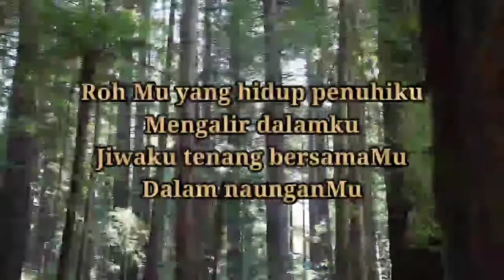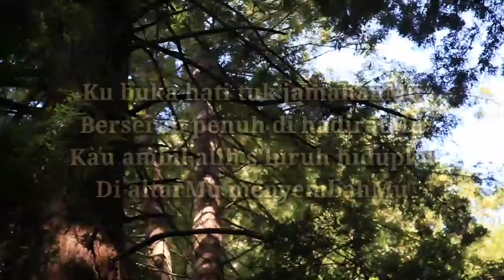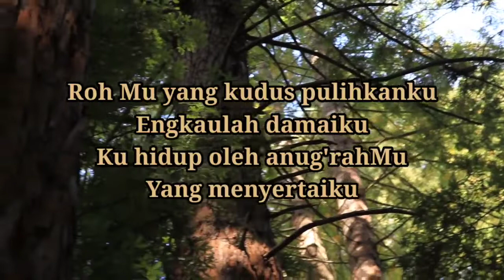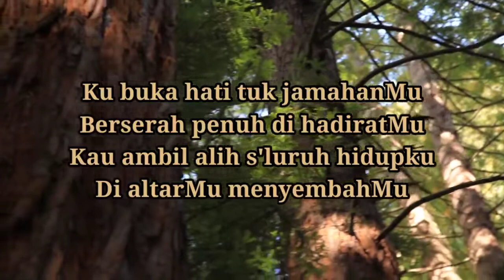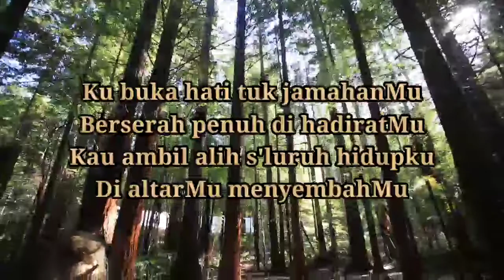ROHMU YANG HIDUP COVER + VIDEO LIRIK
LAGU ROHANI PUJIAN DAN PENYEMBAHAN